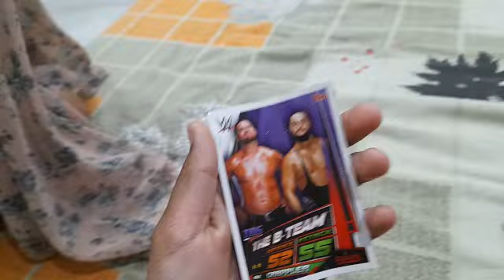card part 71